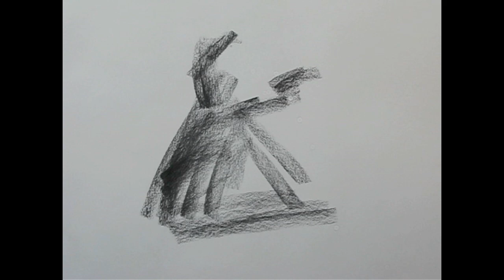Zimou Tan | Art | Male Figure drawing demo.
Zimou Tan | Art | Male Figure drawing demo. This is a free style figure drawing demo. The drawing was composed with charcoal pencil, and willow charcoal on medium white drawing paper. Enjoy!